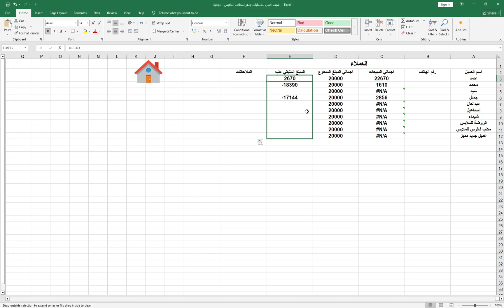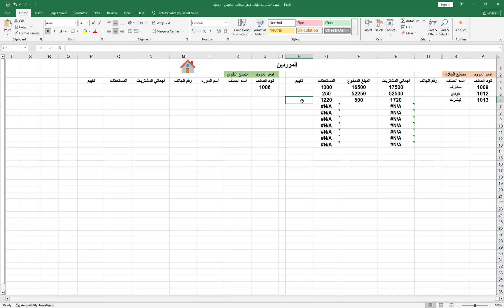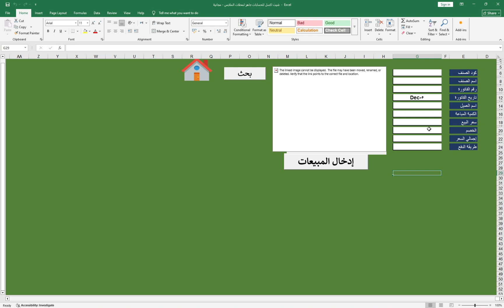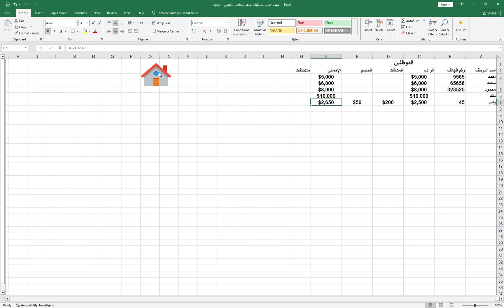حمل نسختك المجانية من برنامج حسابات ومشتريات ومبيعات وأرباح يصلح محل ملابس ومكتبة أو محل تجاري 2025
18,569 مشاهدة 15‏/5‏/2025 ممدوحجنينه@
حمل نسختك المجانية من برنامج حسابات ومشتريات ومبيعات وأرباح يصلح محل ملابس أو مكتبة أو محل تجاري مصمم اكسل 2025
حمل النسخة المجانية من هنا :
تحميل مجاني برنامج حسابات ومخزون متكامل (Excel 2025) لمحلك التجاري
برنامج محاسبة شامل مجاني (Excel 2025): إدارة متكاملة للمخزون والمبيعات والأرباح
نظام حسابات ومخزون مجاني بتصميم Excel 2025: حل مثالي للمحلات التجارية الصغيرة
تحميل مباشر: برنامج إدارة الحسابات والمخزون والأرباح مجاناً (Excel 2025)
سهولة وبساطة: برنامج حسابات ومخزون مجاني مصمم خصيصاً لتجارتك (Excel 2025)
إدارة مالية متكاملة لمشروعك الصغير: برنامج حسابات ومخزون مجاني (Excel 2025)
حلول محاسبية مجانية: برنامج متكامل للمبيعات والمشتريات والمخزون (Excel 2025)
برنامج حسابات ومخزون مجاني: الأداة المثالية لتنظيم عملك التجاري (Excel 2025)
اكسل 2025: برنامج مجاني لإدارة الحسابات والمخزون والمبيعات والأرباح
تبسيط إدارة عملك: برنامج حسابات ومخزون مجاني وسهل الاستخدام (Excel 2025)
برنامج محاسبة متقدم مجاني: مصمم خصيصاً لمحلات الملابس والمكتبات والمتاجر (Excel 2025)
حملة نسخة مجانية من برنامج المشتريات والمبيعات والمخازن 2025
الآن! حمل نسختك المجانية من برنامج المشتريات والمبيعات والمخازن 2025
لا تفوت الفرصة! حمل مجاناً برنامج إدارة المشتريات والمبيعات والمخزون 2025
عرض محدود! حمل النسخة التجريبية المجانية لبرنامج إدارة تجارتك 2025
ابدأ مجاناً! حمل برنامج المشتريات والمبيعات والمخازن الأحدث لعام 2025
حمل الآن! نسختك المجانية الكاملة من برنامج إدارة الأعمال 2025
فرصة ذهبية! برنامج المشتريات والمبيعات والمخازن 2025 متاح للتنزيل المجاني
كن أول من يحصل عليها! حمل النسخة المجانية من برنامج 2025 لإدارة تجارتك
مجاناً ولفترة محدودة! حمل برنامج إدارة المشتريات والمبيعات والمخازن 2025
انطلق بعملك! حمل النسخة المجانية من برنامج الإدارة المتكاملة 2025
الحق العرض! حمل برنامج المشتريات والمبيعات والمخازن مجاناً لعام 2025
برنامج حسابات مجاني
برنامج مشتريات مجاني
برنامج مبيعات مجاني
برنامج أرباح مجاني
برنامج حسابات اكسل
برنامج مخزون اكسل
برنامج حسابات محلات ملابس
برنامج حسابات مكتبات
برنامج حسابات محلات تجارية
تحميل برنامج حسابات 2025
برنامج إدارة مشتريات ومبيعات مجاني
قالب حسابات اكسل جاهز
Download your free copy of the accounting, purchasing, sales, and profit software, suitable for a clothing store, library, or commercial store, designed in Excel 2025.
Free comprehensive accounting software (Excel 2025): Integrated management of inventory, sales, and profits.